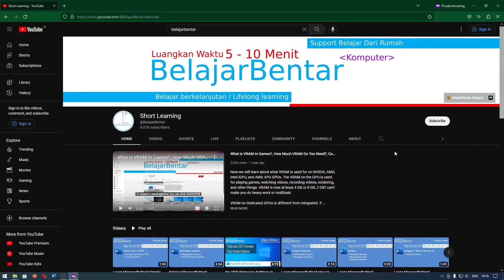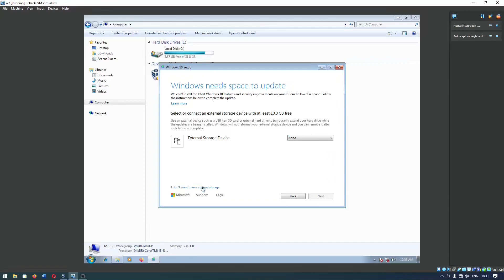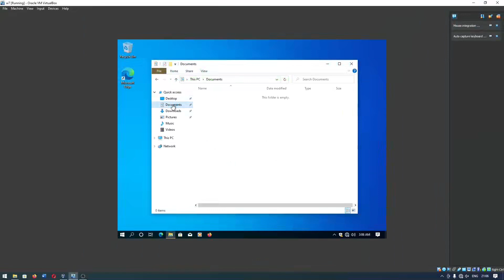Perhatikan 2 Hal Ini Sebelum Update Windows 7 ke Windows 10 Offline Online Media Creation Tools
Perhatikan 2 hal ini sebelum update windows 7 ke windows 10
1. Windows 7 harus aktif
2. Sisahkan ruang penyimpanan 10 GB
3. File yang ada di Windows 7 tidak akan terhapus, tapi membackup data direkomendasikan